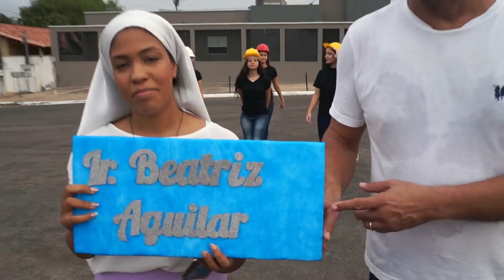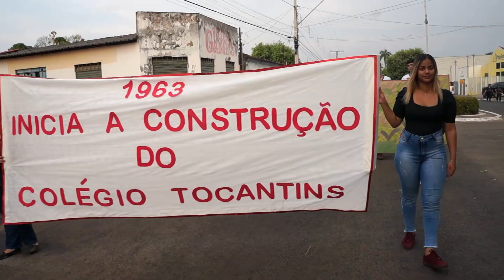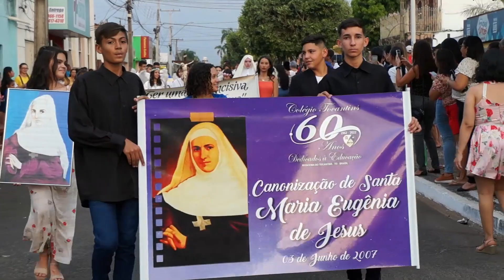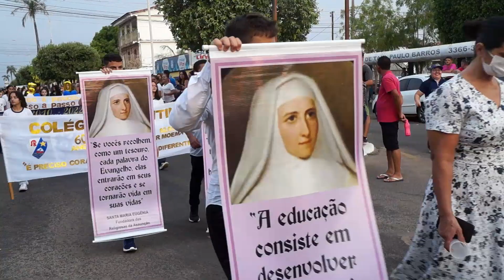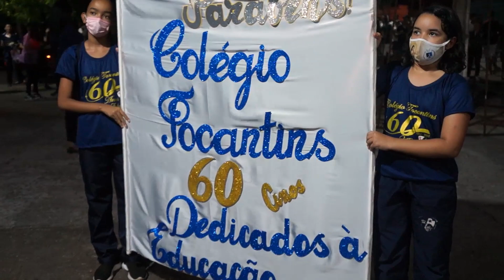60 Anos do Colégio Tocantins de Miracema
60 Anos do Colégio Tocantins de Miracema